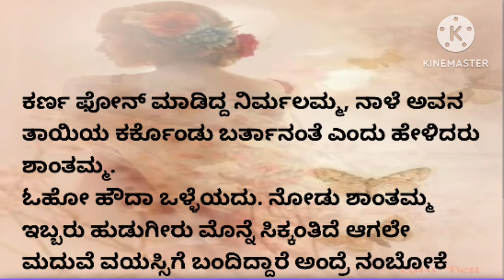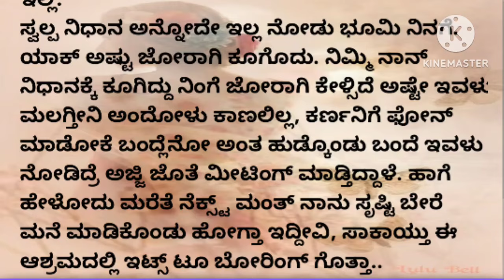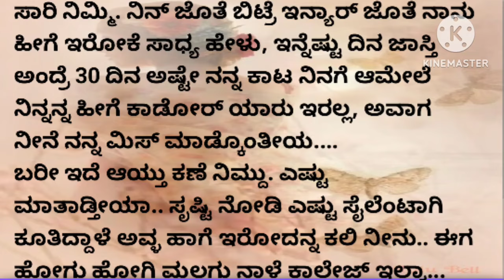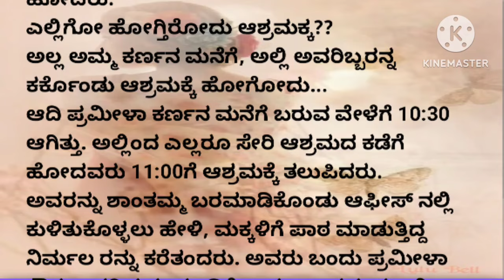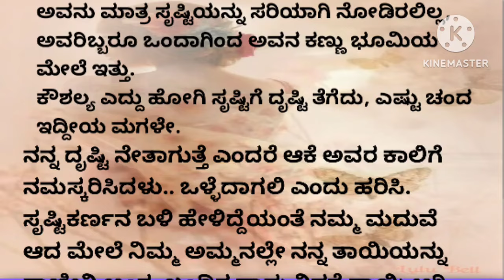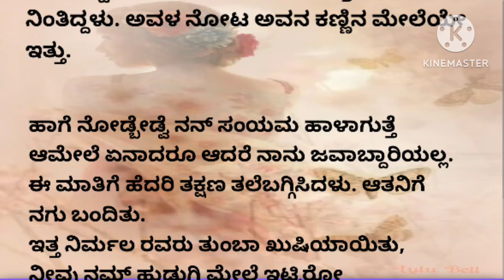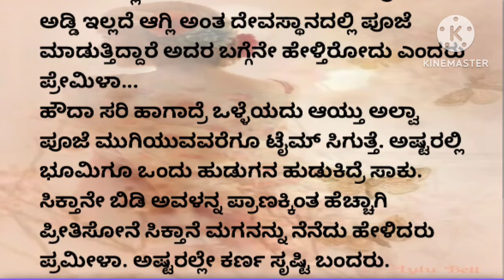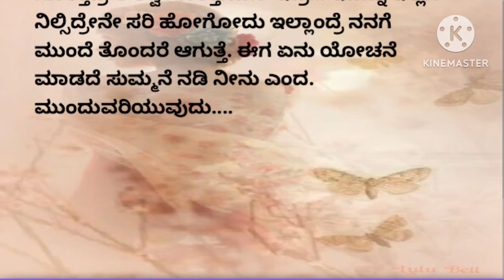ಭೂಮಿ ಭಾಗ -11||🌹🌹 ಮನಸ್ಸಿಗೆ ಇಷ್ಟವಾಗುವ ಕಥೆ 🌹🌹||family and romantic story.❤️❤️ in Kannada..